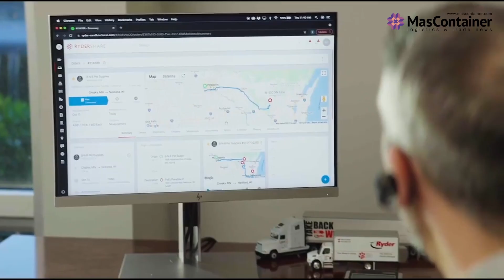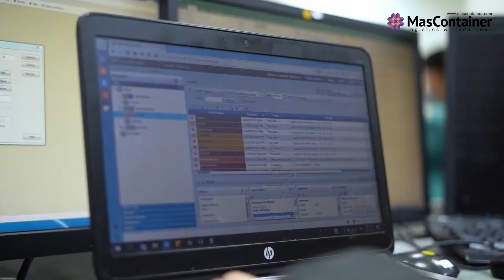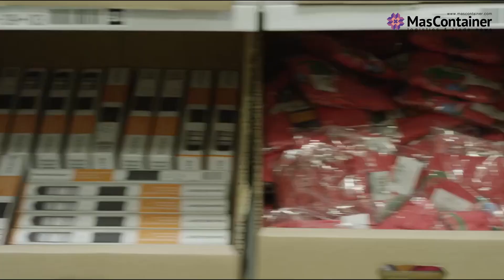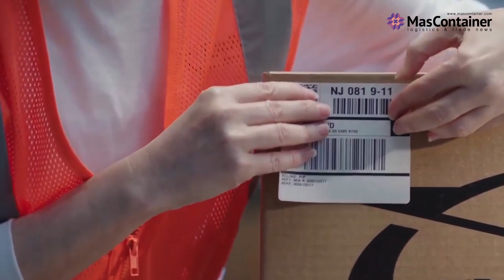¿Qué son los Servicios de Valor Agregado?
La competitividad logística es cada vez mayor, lo que a su vez demanda productos o servicios con un valor sensiblemente superior al de la competencia. Es aquí donde entran los llamados Servicios de Valor Agregado ¿Pero sabes qué son? Camila Ríos te lo cuenta en Concepto Logístico de MasContainer.